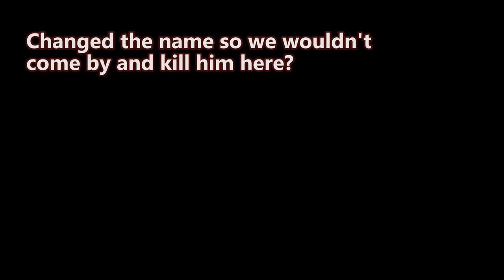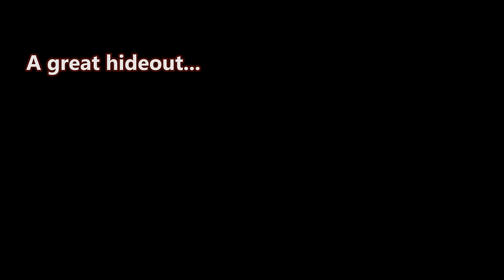Fallout New Vegas - The Hype is Real 2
We begin the uphill quest to eliminate Hype. An old friend returns and introduces us to a new one.

Mods used:
The Blue Note
New Vegas Killer
A Hunting Rifle Silenced
Daughters of ARES
The Hype is Real 2
Russell
New Vegas Bounties
Interesting NPCs
Project Nevada
Courier Vests
NCR Doggie Buddies
Fellout
NPCs Travel
Gun Runners Actually Run Guns
Helpless Falling
Killable Kids
Portable Campsite
Quick Hacking
The Groovatron NV
Unlimited Companions
New Vegas Uncut
PipBoy 2500
No NPC Compass Ticks
Hope Lies
Vincent Vincent
ARES Project